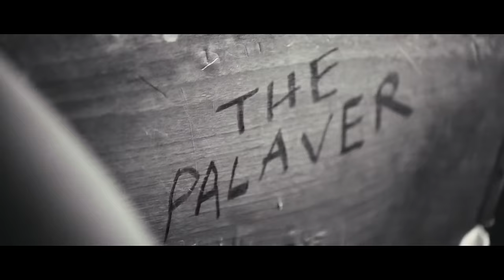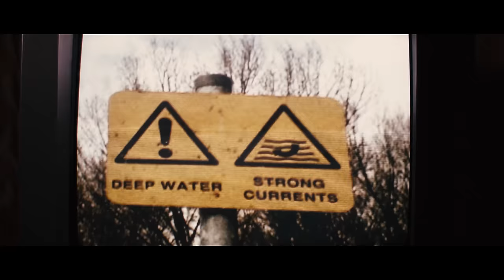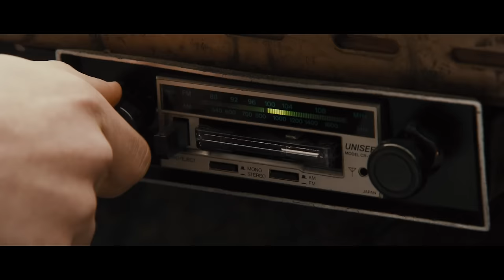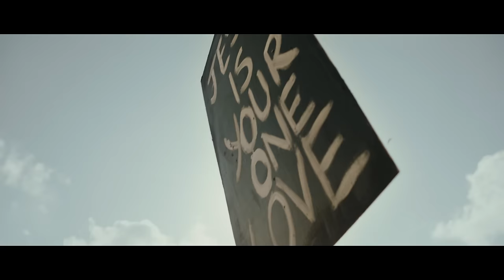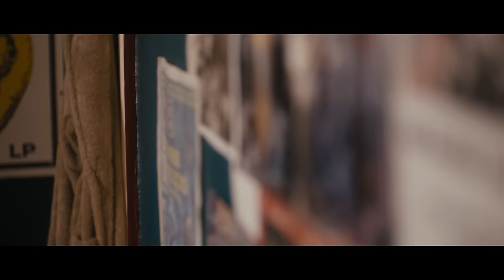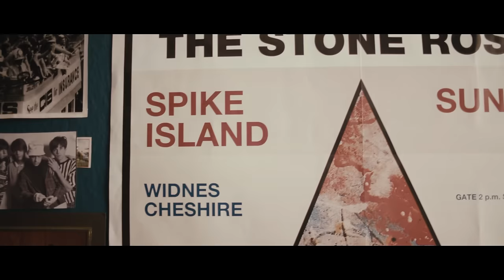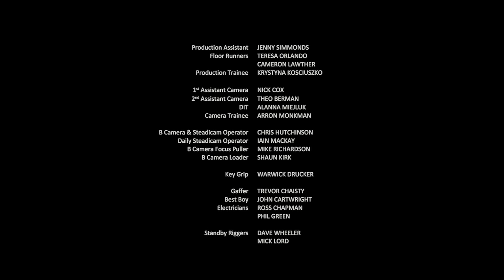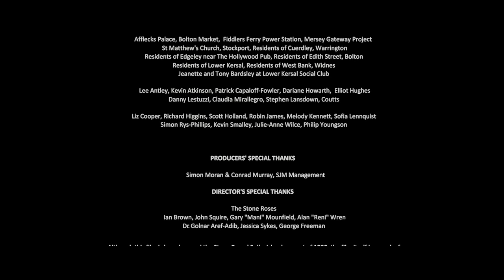🌀 The Cool Kids | COMEDY, DRAMA | Full Movie in English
Five teenage friends will stop at nothing to attend a concert by their favourite band, The Stone Roses.

Genre : Full movie in english, comedy